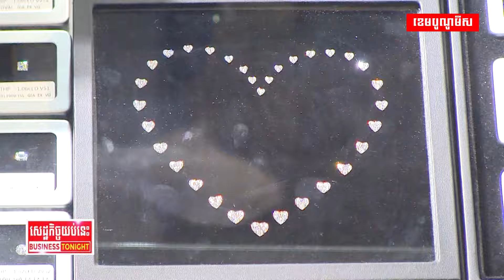ទីផ្សារត្បូងពេជ្រនៅចិនកំពុងយ៉ាប់យ៉ឺន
ទីផ្សារត្បូងពេជ្រនៅចិនកំពុងយ៉ាប់យ៉ឺន ក្រោយពេលប្រជាជនចិនងាកទៅវិនិយោគលើមាសខ្លាំង?